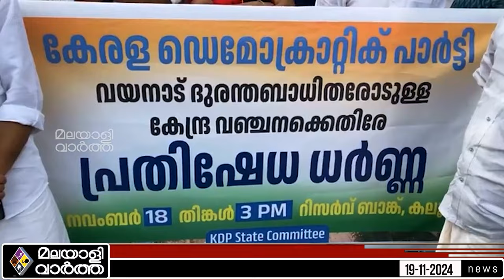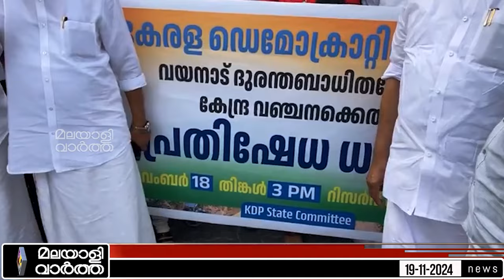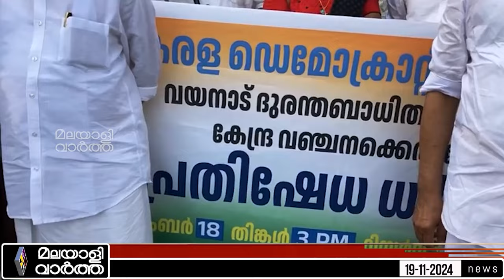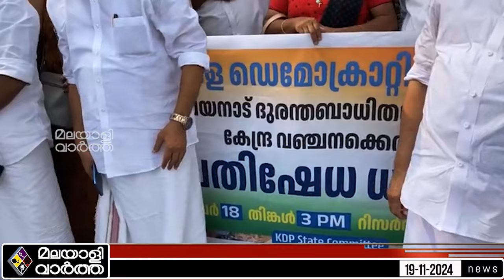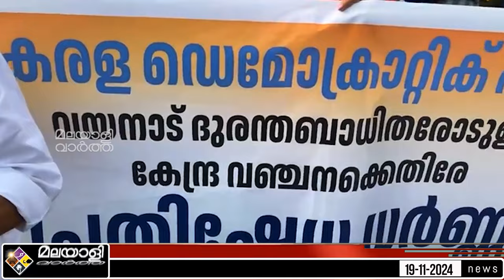Modi | ദുരിതബാധിതരോട് എന്തിനീ ക്രൂരത | Malayalivartha